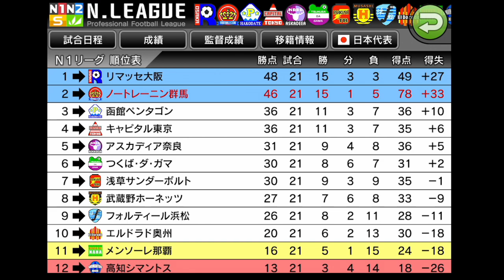【カルチョビットA】N1リーグ1年目で奇跡の優勝したい。#27